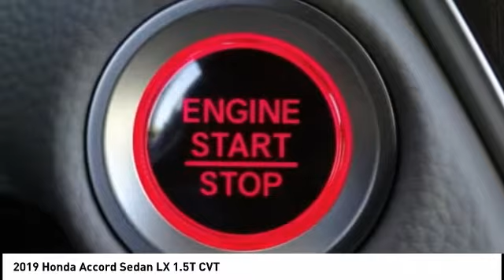2019 Honda Accord Sedan Pasadena Los Angeles Glendale Alhambra Cerritos Orange County 00192316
2019 Honda Accord Sedan LX 1.5T CVT

HONDA OF PASADENA IS A NEW AND USED HONDA DEALERSHIP PROUDLY SERVICING LOS ANGELES, PASADENA, GLENDALE, ALHAMBRA, CERRITOS, & ALL NEARBY CITIES. THIS LUNAR SILVER METALLIC 2019 Honda ACCORD SEDAN IS EQUIPPED WITH A Engine: 1.5T I-4 DOHC 16-Valve Turbocharged VTEC, TRANSMISSION, AND RECEIVES AN ESTIMATED 30 City/38 Hwy MPG. CONTACT HONDA OF PASADENA TO SCHEDULE A TEST DRIVE AND TAKE THIS 2019 Honda ACCORD SEDAN HOME TODAY, OR VISIT OUR SHOWROOM CONVENIENTLY LOCATED AT 1965 E. FOOTHILL BLVD, PASADENA, CA 91107. STOCK #: 00192316 | 2019 Honda Accord Sedan LX 1.5T CVT 2019 Honda ACCORD SEDAN LX 1.5T CVT 4DR SDN Stock #: 00192316 | VIN: 1HGCV1F15KA165867 | 2019 Honda Accord Sedan LX 1.5T CVT Honda of Pasadena AT HONDA OF PASADENA, OUR GOAL IS TO SELL THE BEST VEHICLES AT THE LOWEST PRICES AND TREAT OUR CUSTOMERS WITH RESPECT. AS A CALIFORNIA HONDA DEALER, WE BELIEVE WHEN YOU CHOOSE HONDA OF PASADENA YOU ARE MAKING THE RIGHT CHOICE.